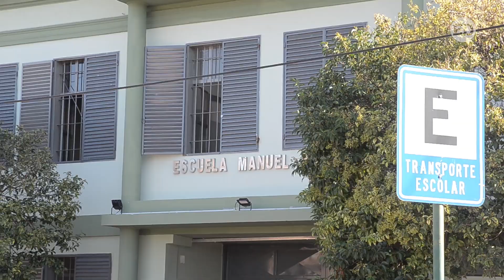investigan un presunto caso de bullying en la escuela Manuel Belgrano